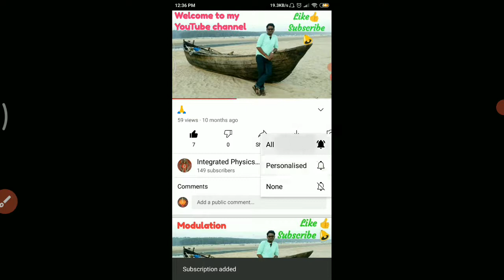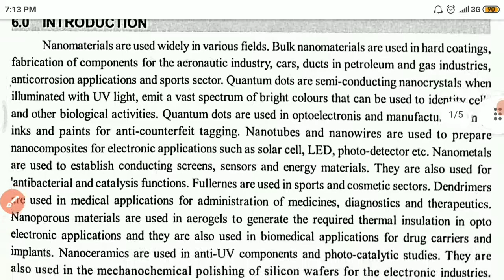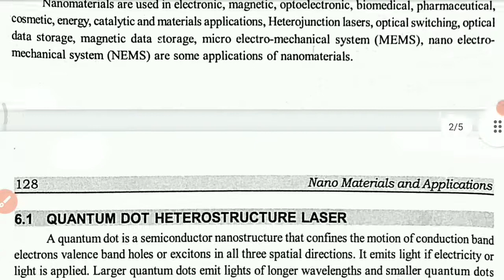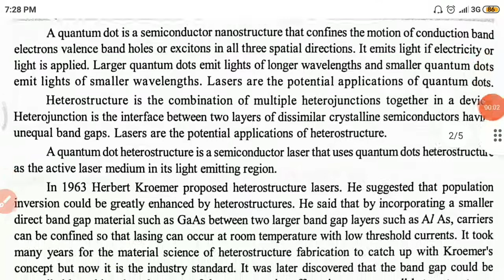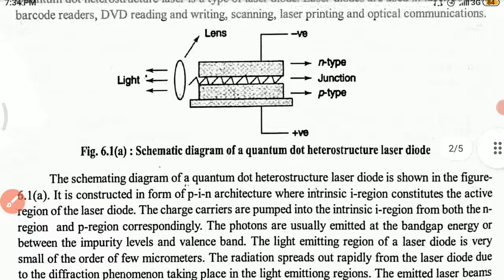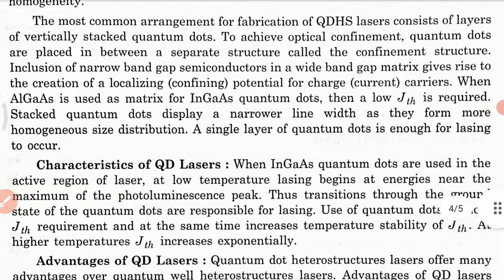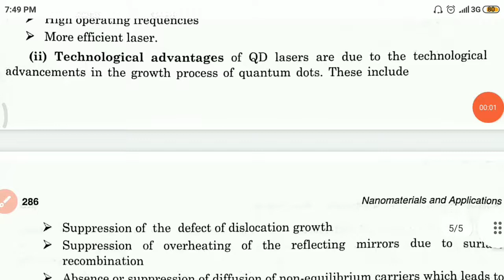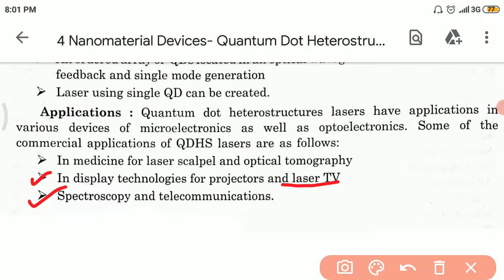Nanomaterial Devices: Quantum Dot Heterostructure Lasers (DSE-3 UNIT-4 Lec-4)